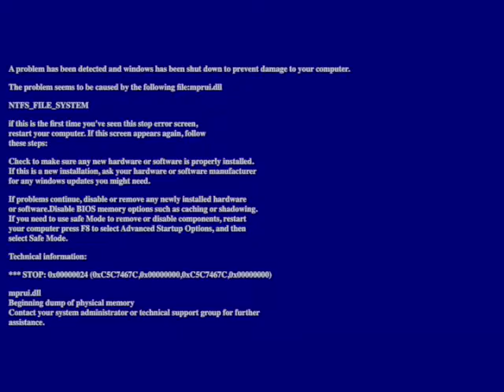Time of the Tit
Dung beetles